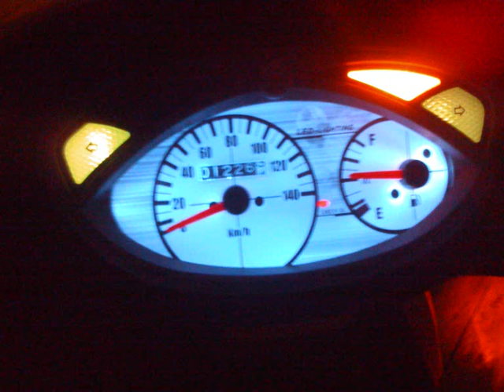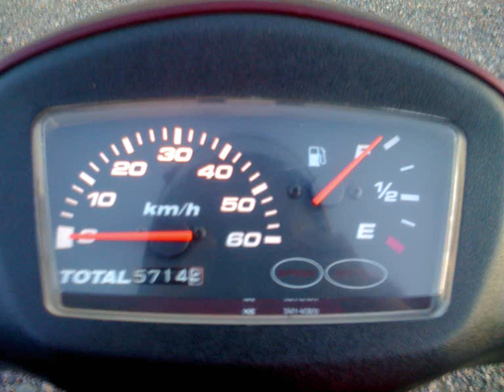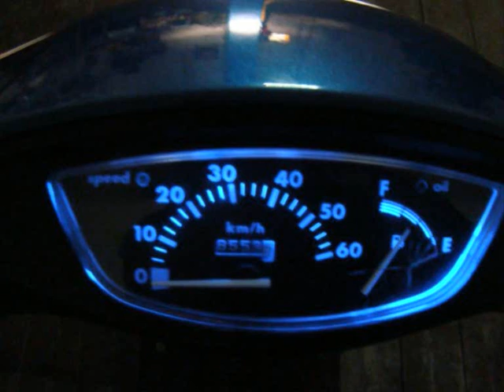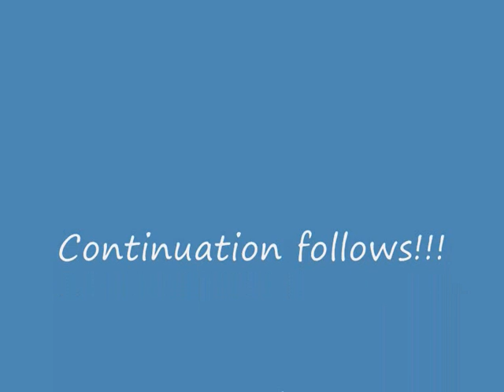Scooters will always live!!!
Photo of different scooters of city Zelenograd.